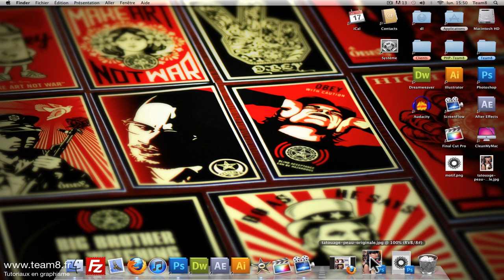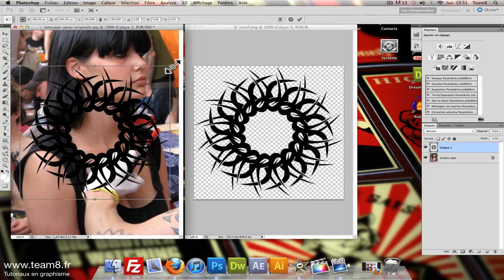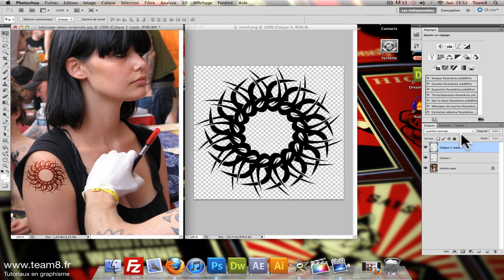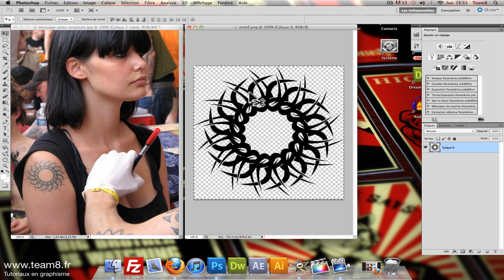[TUTO] SIMULER UN TATOUAGE SUR VOTRE PEAU AVEC PHOTOSHOP CS6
Tutoriel Photoshop en français pour apprendre à simuler et mettre en situation sur votre peau un tattoo avec un motif tribal !

Voici une méthode très simple pour appliquer un motif / tatouage sur la peau d'une personne. Obtenez un résultat réaliste pour votre plaisir ou tout simplement pour faire vos futurs essais

Au programme de ce tuto :

Nous utiliserons simplement les modes de fusion. Vous trouverez dans les fichiers sources l'image de la jeune fille ainsi qu'un motif au format png.

Si vous avez aimé ce tuto, nous serions ravis de vous lire dans l'onglet commentaires.